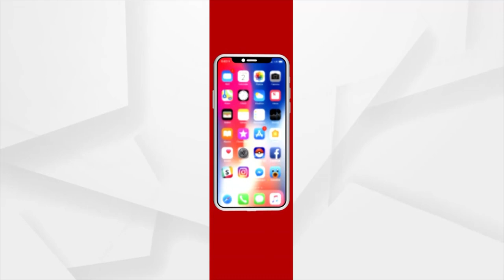ଗାଁ ମୁହାଁ ଜଙ୍ଗଲୀ ଯନ୍ତୁ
ଘରଦ୍ବାର ଭାଙ୍ଗିବା ସହ କରୁଛନ୍ତି ଫସଲ ନଷ୍ଟ । ଜଙ୍ଗଲୀ ଜନ୍ତୁଙ୍କୁ ରୋକିବାରେ ଫେଲ ବନବିଭାଗ । ଚାଷୀଙ୍କୁ ମିଳୁନି ସହାୟତା । ଆସନ୍ତୁ ଦେଖିବା ଏହି ରିପୋର୍ଟ